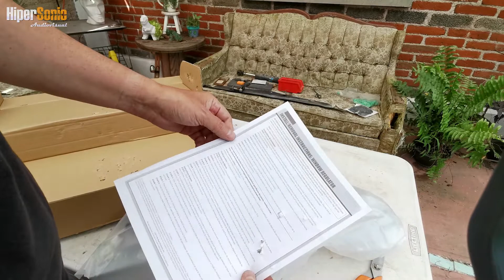Cambio rapido de regulador de ventana Jeep Grand Cherokee WJ 1999 - 2004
Que regulador debo elegir y cuanto tiempo tarda esta reparacion... Regulador dorman para el lado del piloto o conductor.
Se quedo atascada tu ventana? cambia el regulador o elevador de vidrio o ventana, no lleva mucho tiempo.

Amazon Dorman 741-552 - Motor de ventana eléctrica para el lado del conductor y regulador para modelos seleccionados Jeep regulador elevador Dorman 741 552